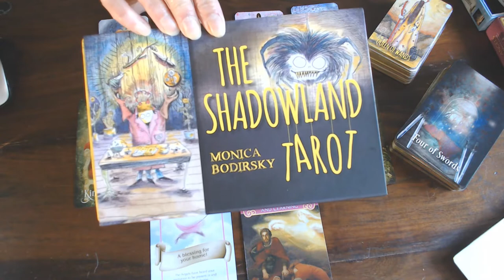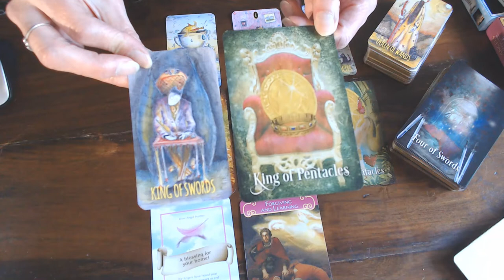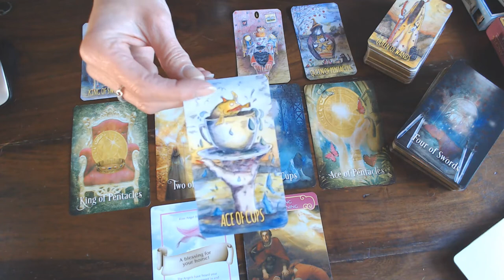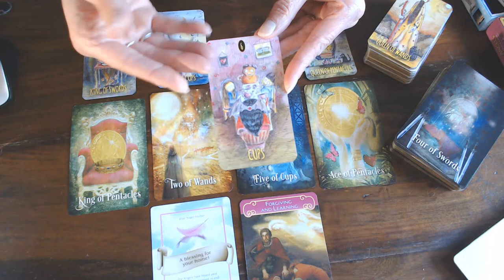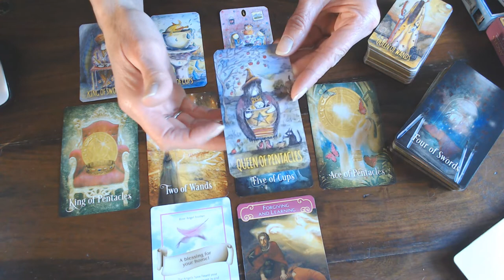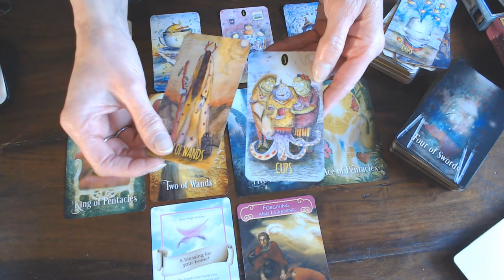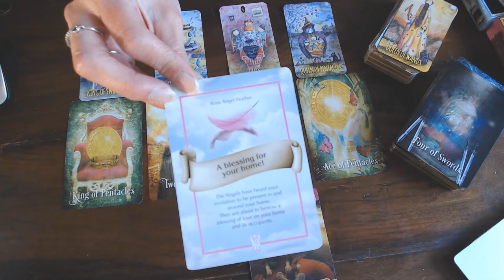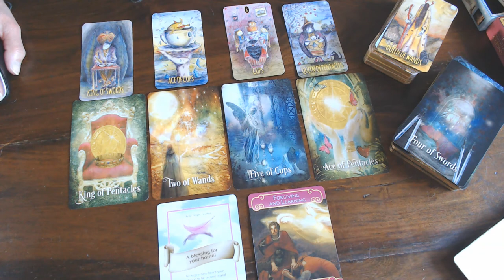GEMINI ROMANCE VLOG FOR JUNE 2020/YOU ARE ADMIRED. YOU HAVE LOTS OF CHOICES -NOT JUST IN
LOVE MATTERS! KEEP AN OPEN MIND, BUT LEARN FROM THE PAST!